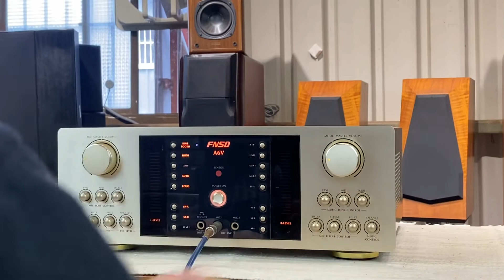夢響音響工作室 音響收購音響買賣 0987795527 華成 FNSD A6V 內建DAC功能與藍芽的高階卡啦OK擴大機